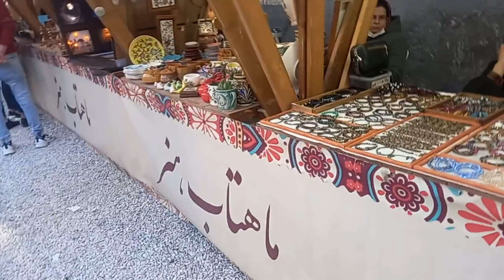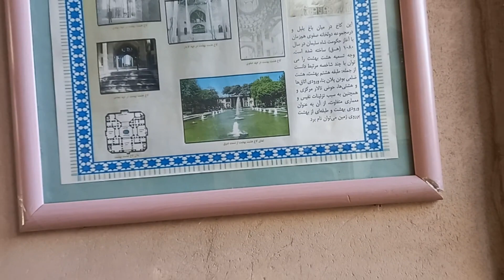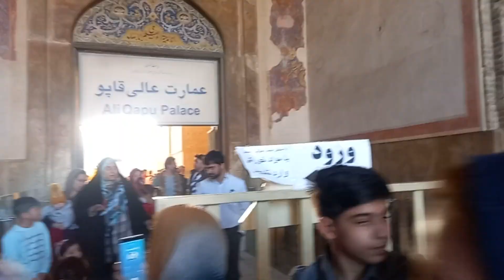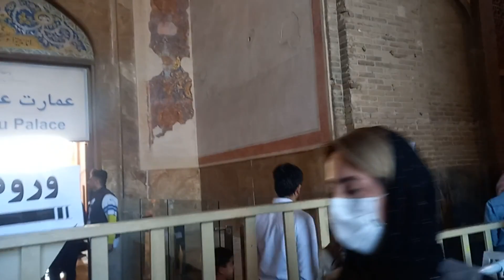ISFAHAN (Iran) is "HALF THE WORLD?!" // Part 02 //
Isfahan Nisf e jahan
Historic Places